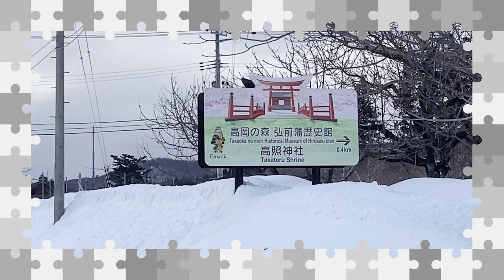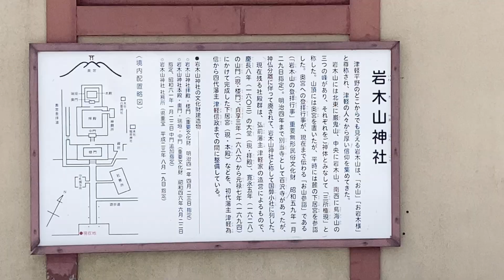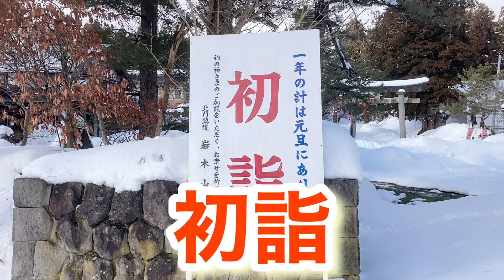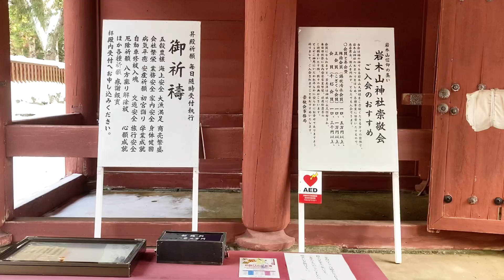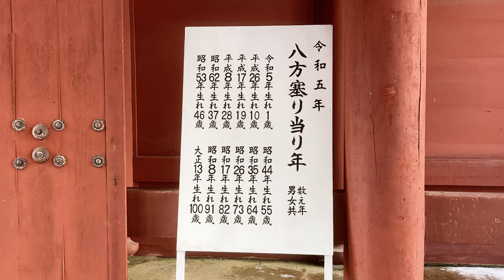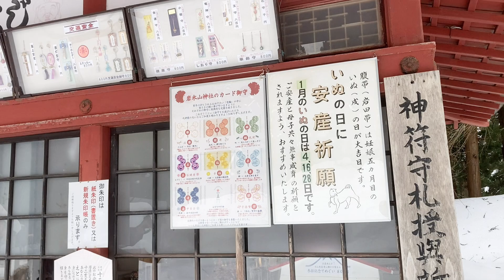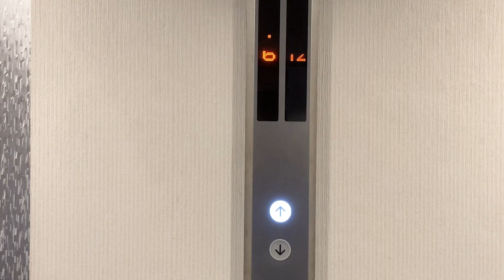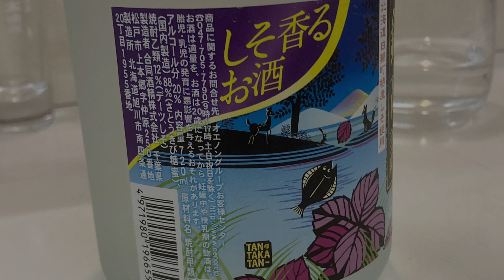【岩木山神社】⛩【弘前市】【津軽】【青森県】【web参拝】【ぶらっと散歩道 (^^♪】【ちーむ ごる ちゃん】【＠ちーむごるちゃん】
岩木山神社（いわきやまじんじゃ）は、青森県弘前市百沢の岩木山の南東麓にある神社。別称、「お岩木さま」「お山」「奥日光」。旧社格は国幣小社で、津軽国一宮とされる。

概要
昔から農漁業の守護神として、津軽の開拓の神として、地元の人々の祖霊の鎮まるところとして、親しまれてきた[1]。なお神社の参道は岩木山の登山道の1つとなっていることでも知られており、この神社の奥宮は岩木山の山頂付近にある。

社殿は、神仏習合の時代の名残りをとどめ、鎌倉時代以後の密教寺院の構造がみられる中に、桃山時代の様式を思わせる色とりどりの絵様彫刻がみられ、そうした外観が日光の東照宮を思わせるとして、「奥日光」と呼ばれるに至った[2]。

祭神
顕国魂神（うつしくにたまのかみ）-大国主神
多都比姫神（たつびひめのかみ）
宇賀能売神（うかのめのかみ）
大山祇神（おおやまつみのかみ）
坂上刈田麿命（さかのうえのかりたまろのみこと）
以上をまとめて岩木山大神（いわきやまおおかみ）と称する[3]。

歴史
創建については諸説があるが、最も古い説では、宝亀11年（780年）、岩木山の山頂に社殿を造営したのが起源とされる[1]。

延暦19年（800年）、岩木山大神の加護によって東北平定を為し得たとして、坂上田村麻呂が山頂に社殿を再建し、その後、十腰内地区に下居宮（おりいのみや＝麓宮、現在の厳鬼山神社）が建立され、山頂の社は奥宮とされた[1]。また、田村麻呂は、父の刈田麿も合祀したとされる。

寛治5年（1091年）、神宣により、下居宮を十腰内地区から岩木山東南麓の百沢地区に遷座し、百沢寺（ひゃくたくじ）と称したのが現在の岩木山神社となっている[1]。岩木山の山頂に阿弥陀・薬師・観音の3つの堂があり、真言宗百沢寺岩木山三所大権現と称して、付近の地頭や領主らに広く信仰された[1]。

天正17年（1589年）岩木山の噴火により、当時の百沢寺は全焼したが、慶長8年（1603年）津軽為信により再建が始められ、その後も信牧・信義・信政らの寄進により再建が行われた[4][5]。本殿、奥門、それに続く瑞垣は、下居宮と称され[5]、江戸時代には津軽藩の総鎮守とされた。

明治の神仏分離により寺院を廃止、津軽総鎮守・岩木山神社とされ、明治6年（1873年）、国幣小社に列格された[2]。

境内
社務所
県重宝[注 1]。弘化2年（1845年）建立。入母屋造、茅葺屋根。藩主の参詣を想定した建物で、座敷のまわりに「土縁」があり、「御座の間」と呼ばれる上段を中心に、「御次」、「御膳立」などが並べられている。社務所として使用するため、若干の改造が行われている[6]。
以下の社殿は、江戸時代初期から元禄時代にかけて代々の弘前藩主が造営・寄進したもので、楼門、拝殿、岩木山神社1括4棟（本殿、奥殿、瑞垣、中門）が重要文化財に指定されている。

本殿
元禄7年（1694年）四代藩主・信政により建立。三間社流造銅瓦葺。全面黒漆塗、随所に金箔押し、彫刻類は全て極彩色が施され飾金具が多用されている[5]。屋根は正面に軒唐破風、千鳥破風で、正面庇柱には昇り龍・降り龍が付けられた豪華絢爛な建物である[5]。
奥門
元禄7年（1694年）四代藩主・信政により建立。桁行一間、梁間一間、向唐門、とち葺形銅板葺[7]。本殿前方にあり、黒漆が主体で、飾金具を用い、彫刻に極彩色が施されるなど、下居宮として本殿と同じ技法が用いられている[5]。
瑞垣
元禄7年（1694年）四代藩主・信政により建立。本殿の周りを囲う瑞垣は、連子窓が組まれ、窓の上の羽目板に鳥獣などの絵が描かれている[5]。1周の延長40間、とち葺、潜門を含む[8]。
拝殿
寛永17年（1640年）建立。桁行5間、梁間5間、入母屋造平入、とち葺形銅板葺、外部は丹塗り、内部は弁柄塗り、千鳥破風の彫刻や蟇股は極彩色で彩られる[4]。百沢寺の本堂として慶長8年（1603年）津軽為信が再建を始め津軽信義の代で完成[4]。
中門
元禄7年（1694年）四代藩主・信政により建立。拝殿前に建つ切妻造の四脚門、とち葺形銅板葺。柱などの軸部は黒漆塗で、木鼻や袖切などは朱塗り、蟇股、欄間は極彩色で、本殿・奥門と共通する技法である[5]。かつての別当寺・百澤寺大堂（現・拝殿）の門として建立[9]。
楼門
寛永5年（1628年）、2代藩主・津軽信枚により、百沢寺の山門として建立された[4]。入母屋造、丹塗り、とち葺形銅板葺、桁行：16.6 m、梁間：7.98 m、棟高:17.85 m。上層に十一面観音、五百羅漢像が祀られていたが、神仏分離による廃寺の際にそれらは姿を消し、階下に随神像を祀ることとなった

禊場・手水場日堂神賑祭 - 選択無形民俗文化財
岩木山神社、弘前市鬼沢・鬼神社、平川市・猿賀神社で行われている神事。
全国的に見られる年初や小正月に行われる豊作や天候を占う行事の1つであり、岩木山神社の「七日堂祭」から農事が始めるといわれ、津軽地方の農業神として多くの農家からの信仰を集め、柳の枝や牛王宝印を用い「御柳神事」「御宝印神事」「三拍子神事」により、豊作祈願や家内安全を祈願する[10][11]。
お山参詣（神賑祭） - 重要無形民俗文化財
重要無形民俗文化財。「やまがけ」ともよばれ、津軽一円から岩木山の山頂にある奥宮を目指して、旧暦の7月末日から村落や地区などの単位で集団で登拝する祭礼[12]。かつては男性のみが登拝を許され、女性の登拝が許されたのは明治5年以降であった[13]。準備は約10日前から始まり、精進潔斎[注 2]をし、数メートルの高さの御幣や5色や墨書した幟などを作り、お供え用の餅をもつく[14]。旧暦7月末日、各村落から古老を先達とし、御幣・幟持ち、囃子方が揃い、笛・太鼓などの登山囃子にあわせ「サイギサイギ、ドッコイサイギ、オヤマサハツダイ、コンゴウドウサ、イーツニナノハイ、ナンムキンミョウチョウライ」と唱えながら岩木山神社に向かい、供物、御幣、幟などを奉納し、ヤドで休息でする。8月1日の御来迎を拝むため夜中に楼門脇の禊場で身を清め、登拝を開始する[12][14]。松明を持ち「サイギ、サイギ……」と唱えながら、約8 kmの行程を4時間程かけて登拝する。途中、坊主コロバシ、鼻くくりなどの難所を通り、錫杖清水で身を清め、種蒔苗代で豊凶を占い、山頂に達し、奥宮に御幣、御神酒などを奉納し、8月1日の御来迎を拝する。下山し登拝の無事を岩木山神社に報告し、バダラ（バッタラ）踊りをしながら帰途に就く[12][14]。
村落内の古老を先達とし、幼少期に初登拝するのが良いとされ、途中の豊凶の年占を行い、奥宮の神前で大騒ぎし、下山で五葉松の枝を折って帰るなど、古風をよくとどめ、収穫感謝や生業の無事を祈り、家内安全を願う地域的特色ある信仰行事である[12][14]。
文化財
岩木山神社楼門 附 棟札4枚 - 1908年（明治41年）4月23日指定[15]。
岩木山神社拝殿 附 棟札2枚 - 1908年（明治41年）4月23日指定[16]。
岩木山神社 4棟 - 1971年（昭和46年）6月22日指定。
本殿 附 棟札3枚[17]。
奥門[7]
瑞垣 附 棟札1枚[8]
中門 - 1986年（昭和61年）1月22日追加指定[9]。
国の無形民族文化財
岩木山の登拝行事 - 1984年（昭和59年）1月21日指定[12]。
国の選択無形民俗文化財[注 3]
津軽の七日堂祭 - 2009年（平成21年）3月11日指定[10]。
青森県指定重宝
（建造物）岩木山神社社務所 - 2011年（平成23年）8月19日指定[6]。
（彫刻）舞楽面 3面 - 1956年（昭和31年）5月14日指定[18]。
3面とも作風から鎌倉時代から南北朝時代作と考えられ、ひば材に厚手の錆下地[注 4]黒漆塗りの本格的な技法で制作されている。
（工芸品）釣燈籠 - 1956年（昭和31年）5月14日指定[19]。
六角の釣燈龍で、銅板に金を鍍金した金銅に花紋が透彫りされている。稜と呼ばれる6本の柱部分に銘文が刻まれ、三上盛介が施主で、鼻和郡大浦郷の西勝院・弘信法師が願を立て永正14年（1517年）8月に奉納したとある。西勝院は、後に弘前へ移され津軽領内の寺社で最上位の最勝院である。
（工芸品）日本刀　銘相州住綱広 - 1956年（昭和31年）5月14日指定[20]。
弘前城史料館寄託。江戸時代初期作。弘前藩2代・信牧の命により制作。 上に「八幡大菩薩」裏に「運在天逢无退」の文字と、両面に丸止めの棒樋が彫られている。室町時代から江戸末期まで、刃を上にし腰に差す「打刀」が用いられていたが、この刀も総銀金具と刀匠により鍔が付けられ、朱塗銀蛭巻[注 5]鞘の打刀拵[注 6]が付けられている。綱広は桃山時代の刀工で、初代は小田原城主・北条家に召し抱えられ、氏綱より「綱」の字を授けられたとされる[20]。
交通
東日本旅客鉄道（JR東日本）奥羽本線弘前駅（中央口）、弘南バス弘前バスターミナルより弘南バス枯木平行にて約40分、岩木山神社バス停下車。

wakiyama Shrine is located at the southeastern foot of Mt. Iwaki in Momosawa, Hirosaki City, Aomori Prefecture. Also known as "Oiwaki-sama", "Oyama", and "Oku-Nikko". The former shrine is a small shrine of the national government, and is considered the first shrine in Tsugaru Province.

Outline
The shrine has long been a guardian deity of agriculture and fishery, a pioneer god of Tsugaru, and a resting place for the ancestral spirits of the local people[1]. The approach to the shrine is also known as one of the trails of Mt. Iwaki, and the inner shrine of this shrine is located near the summit of Mt.

The shrine pavilions retain vestiges of the Shinto/Buddhist syncretism period, with the structure of an esoteric Buddhist temple from the Kamakura period (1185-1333) onward, and colorful picturesque carvings reminiscent of the Momoyama period (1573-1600)